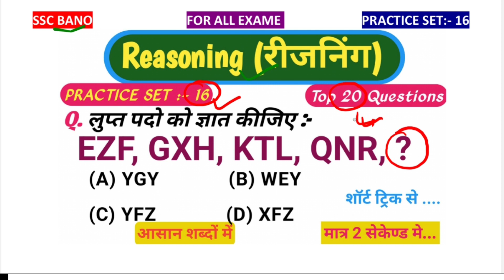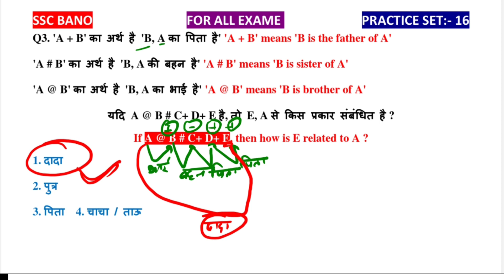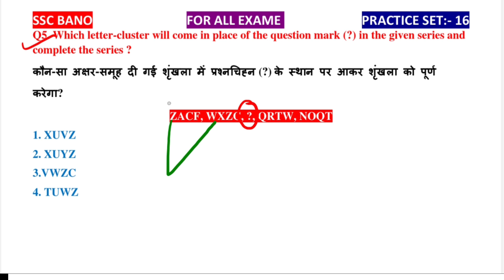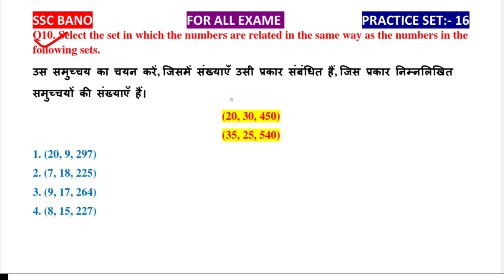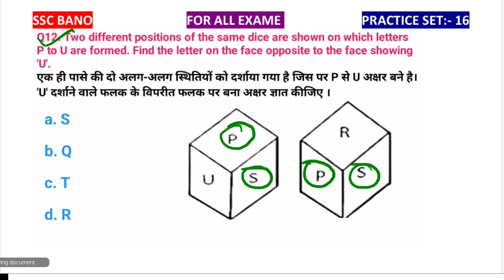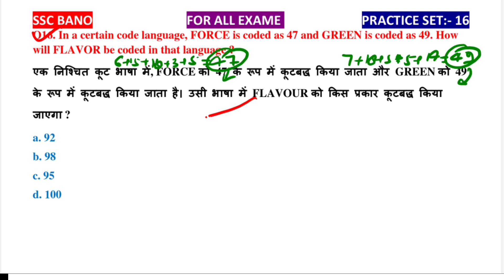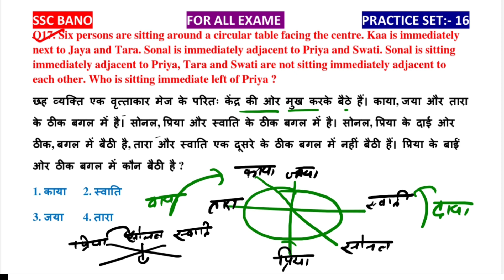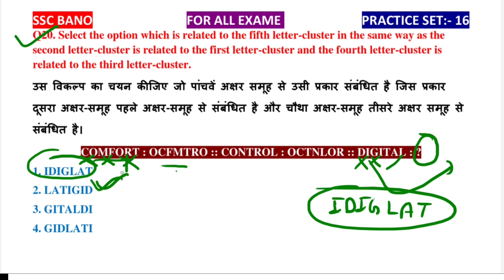👌रीजनिंग प्रैक्टिस सेट 16 for SSC CGL MTS CHSL SSC GD SBI IBPS DFCCIL NAVY CRPF by Kumar Ankit Sir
reasoning short trick in reasoning short tricks inHindi Hindi
reasoning for
SSC GD REASONING
REASONING FOR SSC GD BY KUMAR ANKIT SIR
Reasoning by Kumar Ankit Sir
reasoning for SSC bank
reasoning for SSC reasoning for railway
reasoning for PTET 2023
for forest Guard reasoning reasoning for SSC CHSL
reasoning for CPO
reasoning for Railway reasoning for bank for bank
 reasoning SSC GD exam
SSC CPO reasoning DRDO exam reasoning
SSC CHSL Exam reasoning IB Exam reasoning series reasoning
analogy reasoning
सादृश्यता रिजनिंग श्रृंखला रीजनिंग
upssc exam reasoning ALP technician reasoning
Group D exam reasoning reasoning shortcut trick Hindi SBI PO exam reasoning

banking all competitive exam reasoning question Hindi previous paper SSC CGL CPO MTS CHSL SBIPO RPF DRDO GROUP D NTPC BANK ARMY ALP IB ITBP CTET DSSSB UKPSC IB DFCCIL etc...